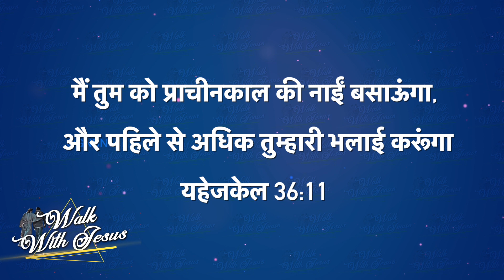Walk with Jesus - Ezekiel 36:11 - June 01 | Bro. Mohan C Lazarus